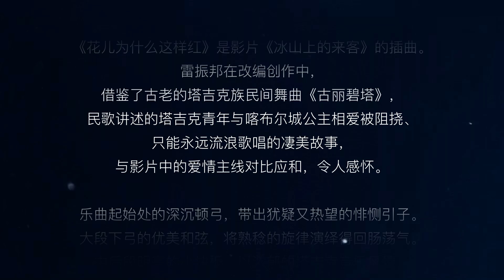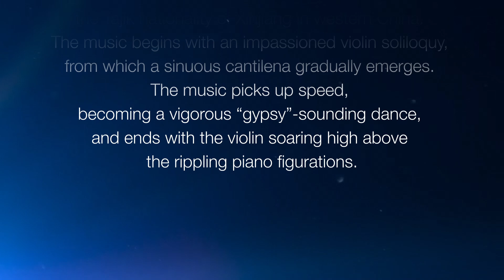花儿为什么这样红，吕思清 | Why the Flowers are so Red, Siqing Lu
Selected from Rhymoi Album "Nostalgia. Siqing Lu"
选自瑞鸣音乐专辑《思乡曲·吕思清 》

小提琴：吕思清
Violin: Siqing Lu

关于吕思清：
吕思清是当今非常活跃的小提琴家。四岁开始学习小提琴，八岁被中央音乐学院附小破格录取，师从王振山教授。11岁被世界著名小提琴家耶胡迪·梅纽因选到英国他创办的天才音乐学校学习，19岁赴纽约朱丽亚音乐学院深造，师从世界著名小提琴教育家德罗希.迪蕾女士及Hyo Kang先生。
吕思清是第一位夺得意大利帕格尼尼小提琴大赛金奖的东方人，所合作过的国际知名乐团包括英国皇家爱乐乐团、美国旧金山交响乐团、俄罗斯国家交响乐团等，并以客座演奏家身份参加美国、德国、北京等多个重大的国际音乐节活动。 美国旧金山市及新泽西州分别授予吕思清旧金山市荣誉证书及新泽西州杰出亚裔艺术成就奖。德国万宝龙艺术基金会于2002年9月授予吕思清万宝龙卓越艺术大奖。
吕思清录制过多张专辑，使用六把意大利名琴演奏的“维瓦尔弟 [四季]”则被权威乐评家称为“演绎与录音俱佳的优秀制作”。此外还有四个版本的“梁祝”小提琴协奏曲。